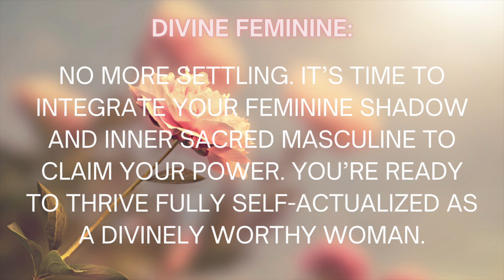DIVINE FEMININE 🌸 Are You Operating From Your Feminine Shadow? It's Time To Claim Your Divine Power!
In this video, you'll learn how to identify if you're operating from your feminine shadow so you can take back your power and fully embody your divine feminine essence.